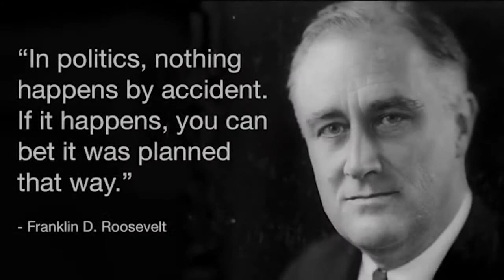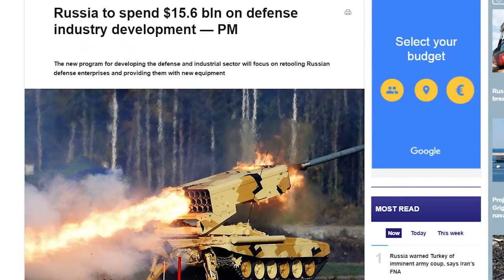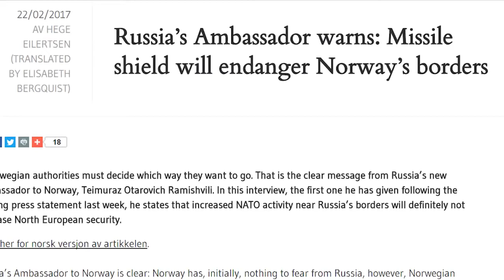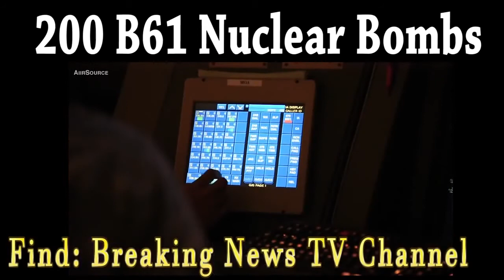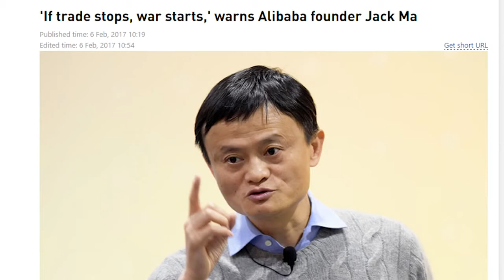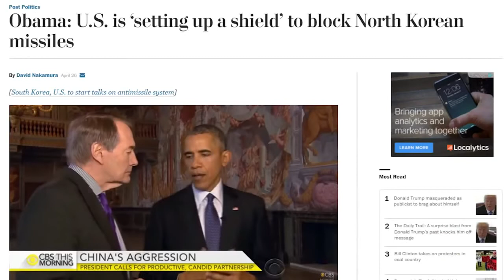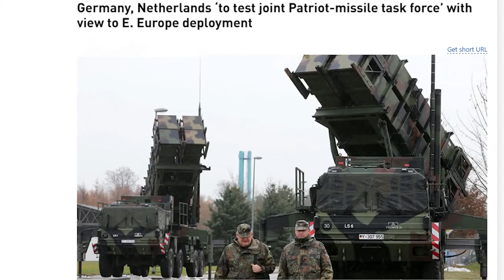RED ALERT: THE SART OF WW3 COLLAPSE DOLLAR AND MARTIAL LAW USA VS RUSSIA AT THE MOMENT...